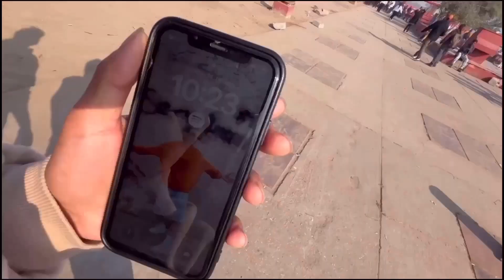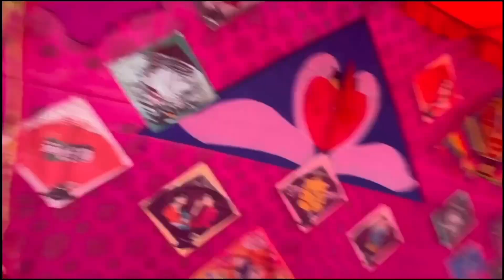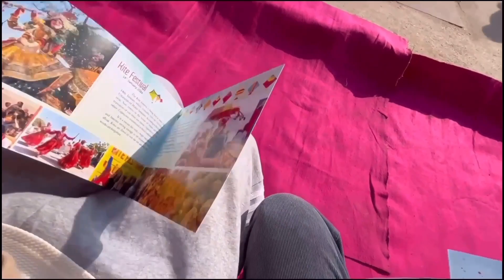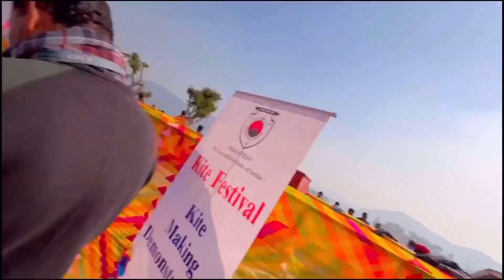Biggest Kite Festival In Jaipur 🪁🥵 || Jaipur, Rajasthan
Kite Festival  Jaipur mein  kuchh  aisaa  tha  🥵😱

Keep loving 🥰
Keep supporting ❤️🙏🏻